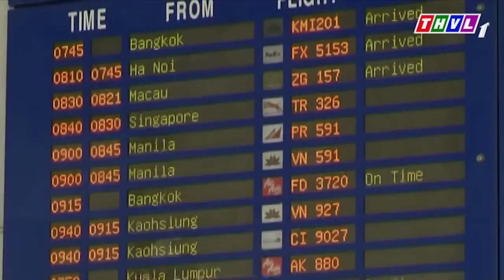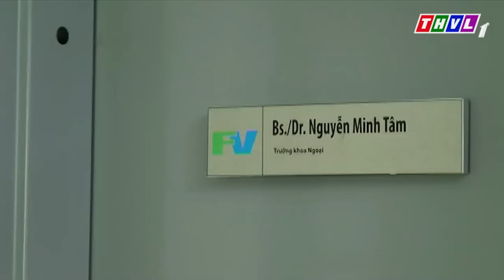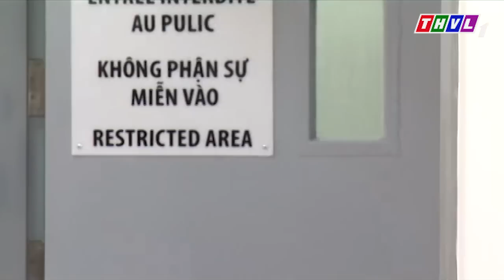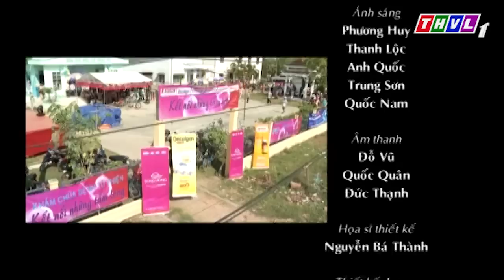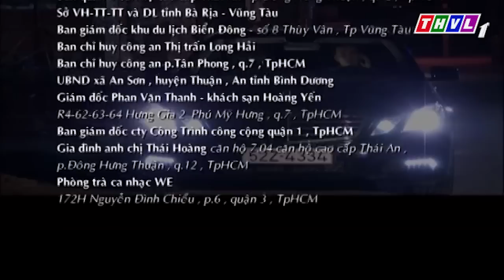THVL | Anh em nhà bác sĩ - Tập 1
Anh em nhà bác sĩ phiên bản Việt là câu chuyện diễn ra tại một bệnh viện nổi tiếng về ngoại khoa, giáo sư - tiến sĩ Nguyễn An Phước làm Viện trưởng. Sau khi tu nghiệp từ Mỹ trở về, bác sĩ Minh Hùng làm việc chung khoa ngoại với người anh ruột là bác sĩ Minh và người yêu là bác sĩ Thanh Trang.
Trong một lần tình cờ biết được thân phận của mình và cũng chính vì con của ông An Phước đã làm chết người mẹ của Minh Hùng nên Minh Hùng đã rắp tâm trả thù gia đình bằng cách lôi kéo các bác sĩ khác nhằm hạ uy tín của bệnh viện.